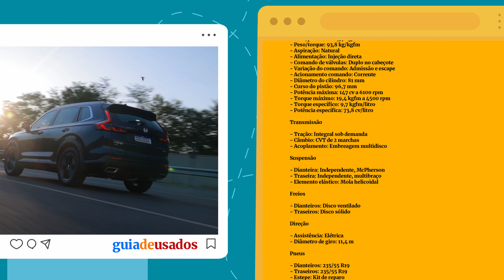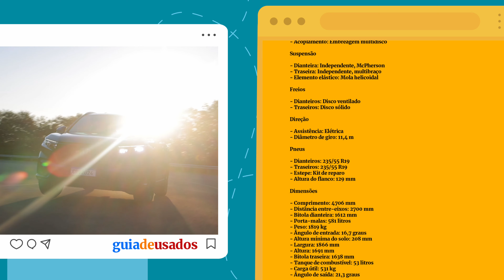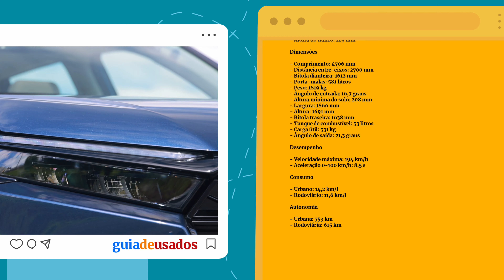Honda CR-V Advanced Hybrid 2024: ficha técnica, preço e fotos - Guia De Usados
E aí, pessoal! Se tem uma coisa que a galera que curte um rolê de carro adora saber é sobre o consumo, o espaço do porta-malas e o conforto interno, né? E olha, o Honda CR-V Advanced Hybrid 2024 não decepciona em nada nesses quesitos!

Imagina só, você dando um rolê nesse grandão, com suas linhas aerodinâmicas e aquele visual imponente que faz todo mundo virar o pescoço pra olhar. E o que dizer do desempenho? Acelerando de 0 a 100 em apenas 8,5 segundos, esse carro vai te levar de zero a herói num piscar de olhos! E o melhor de tudo, sem gastar uma fortuna no posto de gasolina, porque ele é híbrido, meu chapa!

Vamos começar falando do consumo desse bichão. Sabe aquela sensação boa de poder rodar por aí sem se preocupar com o ponteiro do combustível? Pois é, com o CR-V Advanced Hybrid, essa sensação tá garantida! Com uma média de consumo urbano de 14,2 km/l e rodoviário de 11,6 km/l, você vai poder aproveitar cada quilômetro sem se preocupar em fazer paradas constantes no posto de gasolina.

E o espaço do porta-malas? Ah, meu amigo, prepare-se para se surpreender! Com uma capacidade de 581 litros, esse porta-malas é praticamente um universo paralelo onde você pode guardar desde as compras do mercado até as malas para aquela viagem dos sonhos. É espaço que não acaba mais, é liberdade pra levar tudo o que você precisa sem aperto!

E não podemos deixar de falar do conforto interno desse carro, né? É puro luxo e comodidade! Os bancos são mega confortáveis, com materiais de alta qualidade e ajustes elétricos que garantem a melhor posição para dirigir. E o espaço interno é simplesmente incrível, com amplo espaço para os passageiros relaxarem e curtirem a viagem numa boa. Se tem uma coisa que o CR-V Advanced Hybrid sabe fazer é proporcionar conforto de sobra para você e sua galera!

Então já sabe, né? Se você tá procurando um carro que combina consumo econômico, espaço de sobra e conforto premium, o Honda CR-V Advanced Hybrid 2024 é a escolha perfeita! É só colocar a galera dentro, ligar o som e cair na estrada rumo às melhores aventuras da vida!